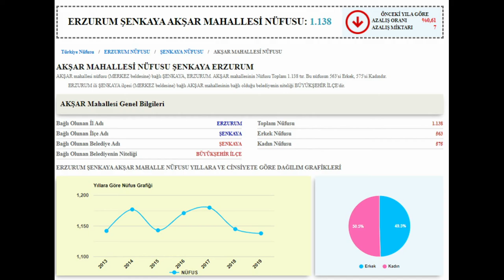ERZURUM/ŞENKAYA AKŞAR MAH. 📺 microsoft flight simulator 2020